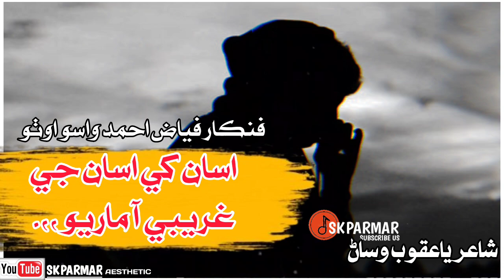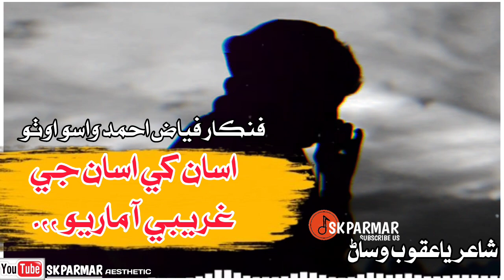Asan khe Garibi Mariyo || Sindhi new sad song 2023 ||Fayaz Wasono|| Yaqoob Wassan|| Sindhi sad kalm